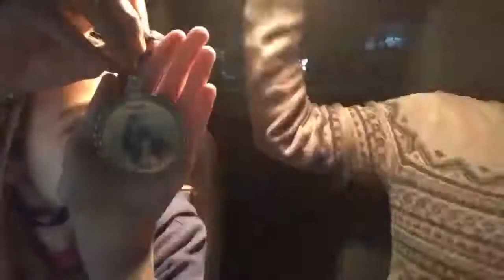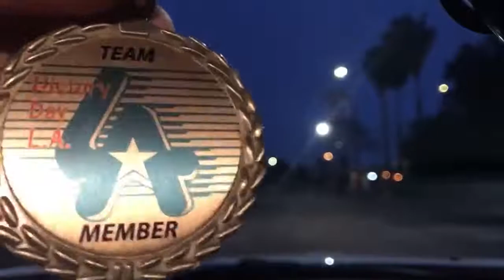LLN (not so) *LIVE* w/Scott & MK #100 🎉